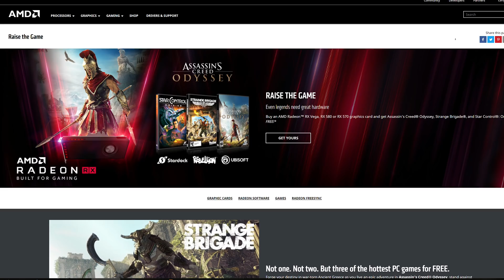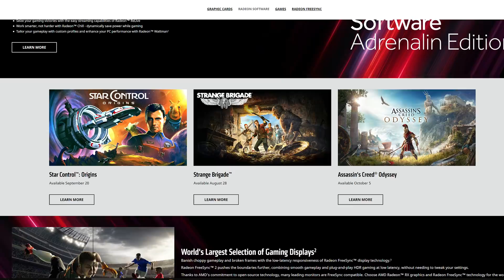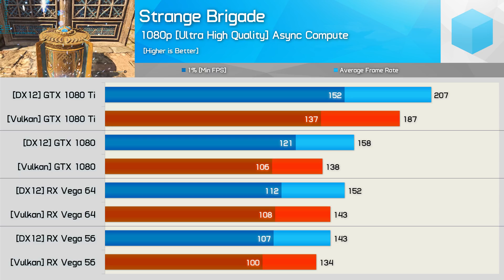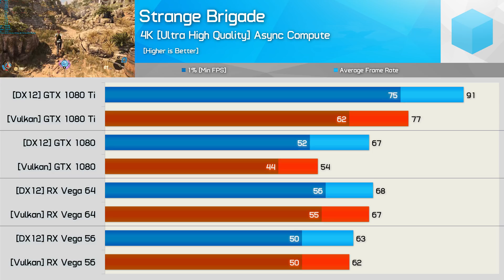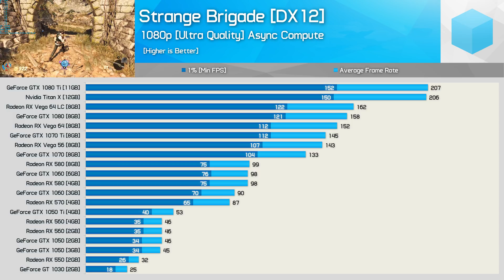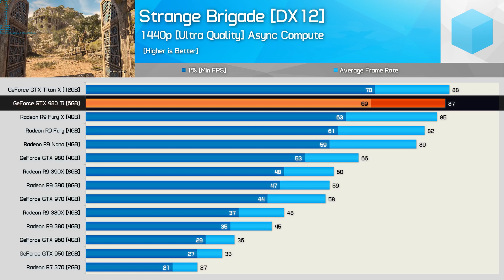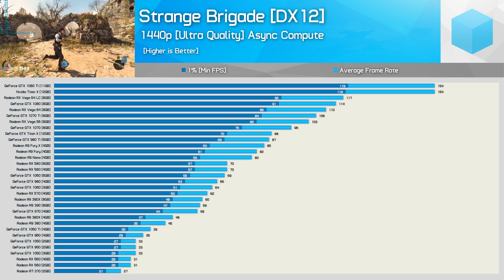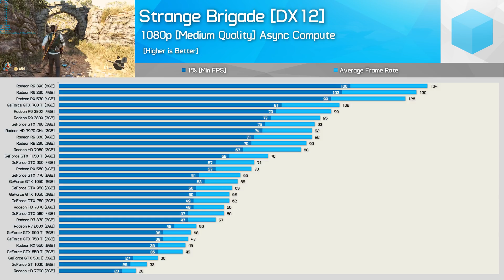Strange Brigade: Extreme 52 GPU Benchmark, New & Old Graphics Cards Tested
Check Prices Now:
Radeon RX Vega 56
Radeon RX Vega 64
Radeon RX 580
Radeon RX 570
GeForce GTX 1080 Ti
GeForce GTX 1080
GeForce GTX 1070
GeForce GTX 1060